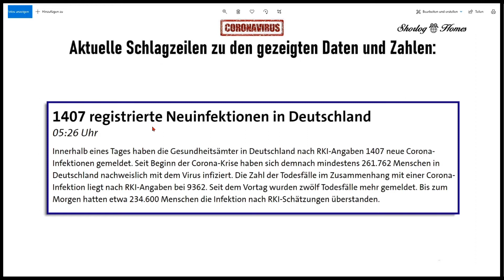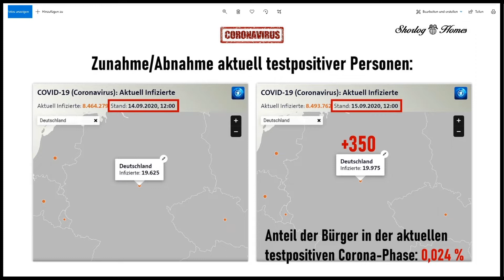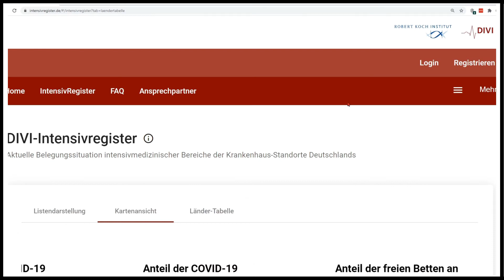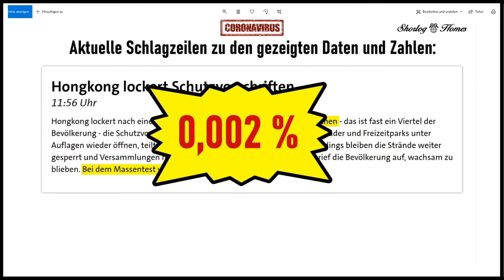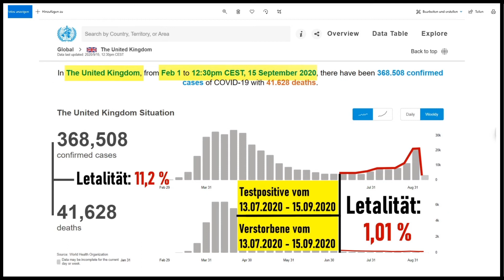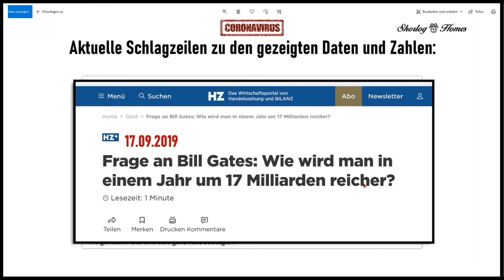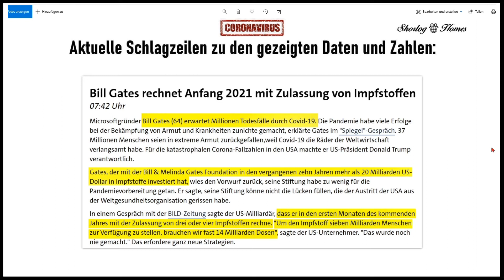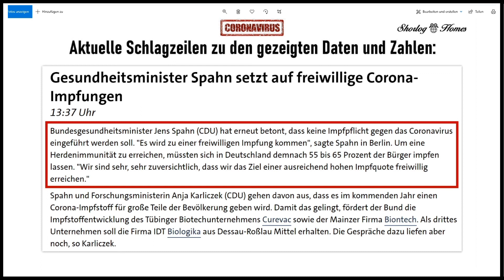Corona-Update (15.09.2020): Man kommt aus dem Staunen nicht heraus!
Schlagzeilen wie zu Zeiten einer Apokalypse stehen trockene und eher unaufgeregte Zahlen wie beispielsweise bei uns in Deutschland, Großbritannien oder Hongkong gegenüber. Dazu kommt ein „Superspreader“ der bislang einfach nicht zünden will und die Verkündung von weiteren, zu erwartenden Millionen von „Covid-19 Toten“.

Mit diesem Format möchte ich Euch von Montag bis Freitag über die reinen Coronazahlen und Daten des Tages informieren. Zu diesen nüchternen Statistiken liefere ich Euch auch immer einige Schlagzeilen desselben Tages und überlasse Euch dabei die Bewertung dieser Meldungen.

Die Informationen beziehe ich dabei aus offiziellen Quellen, wie Ihr in der weiteren Beschreibung sehen könnt. Jeder kann dabei seine eigenen Schlüsse ziehen und auch über den Sinn und Unsinn der verordneten Maßnahmen nachdenken.

00:35 Direkt zu den Zahlen und Statistiken
02:04 Direkt zum Klinik-Monitor
03:14 Direkt zu den Schlagzeilen

Frage an Bill Gates: Wie wird man in einem Jahr um 17 Milliarden reicher?

Länder, Infektionen, Todesfälle
Die Verbreitung des Coronavirus

Zahlen über infizierte Menschen
Unterschiedlich, aber nicht falsch